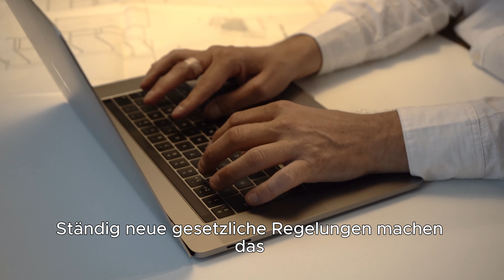Carlos UT4K b.mp4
erstellt/s/Zs8FbNRRc/CapCut